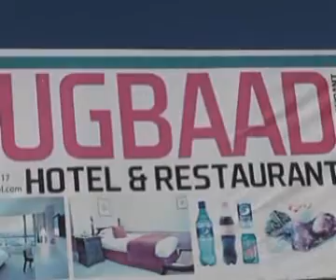wararka slsc tv